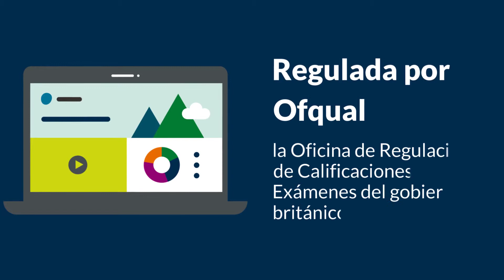PTE General: Introducción